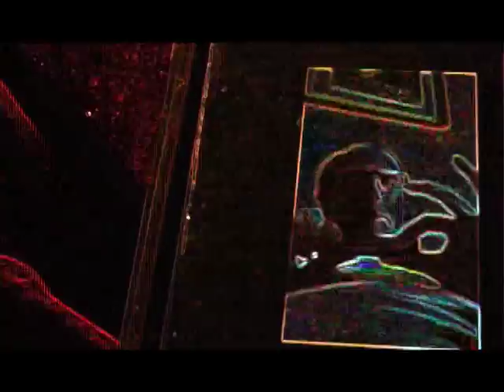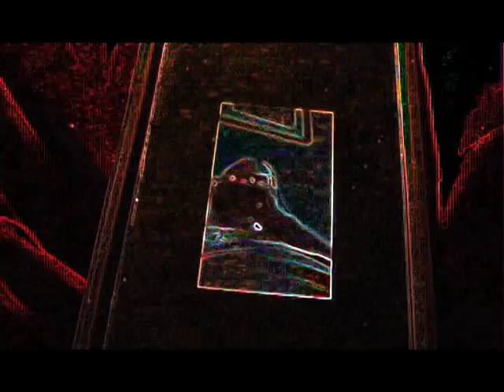FUn WITh INSTRUMENTs TOo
I like me some ode to joy